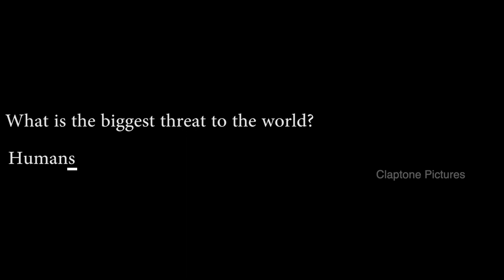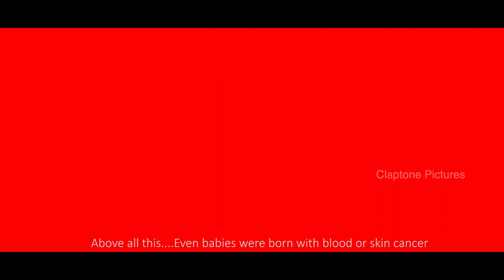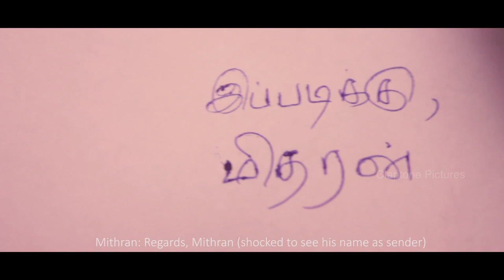The Morning Noon Night | Mystery Time Travel Short Film | Sanjeev Madhan | Thriller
Synopsis:

The story revolves around the murder of a couple, a middle-aged woman and a cop investigating the case. The murders happen at morning and night whereas the puzzle is solved at noon to find that these are not murders but their own future selves have time traveled and killed themselves for being ignorant in the present.

Credits in description:

Story, screenplay, direction, cinematography, editing, VFX & Sound mixing   - Sanjeev Kumar madhanagopal

Voice - sanjeev, sindhu, sai Ramanan, harish kumar, hari priya, gajalakshmi